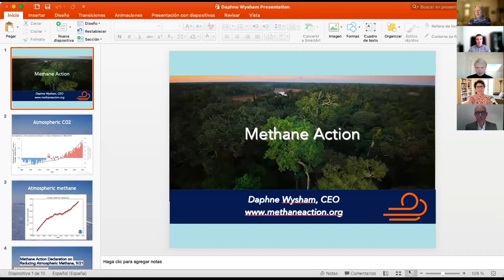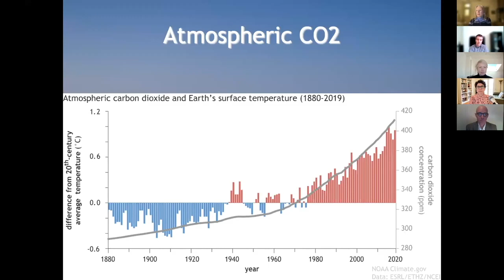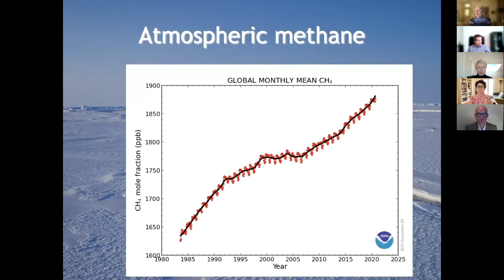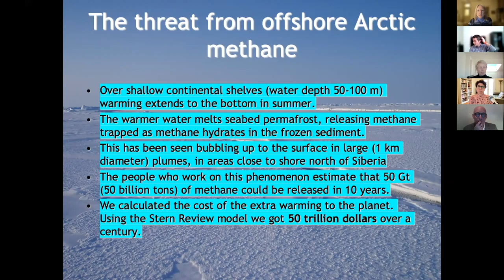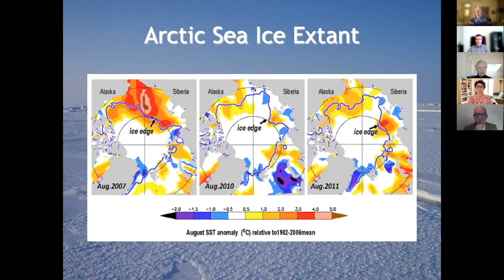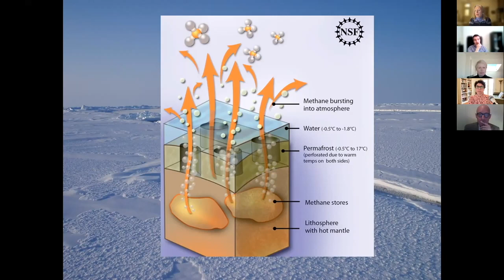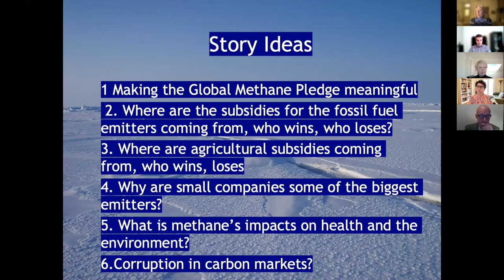Daphne Wysham, CEO of Methane Action on Investigating Methane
This is an excerpt from a Global Investigative Journalism Network webinar: How to Investigate Methane Emissions Daphne Wysham, CEO of Methane Action, presents.